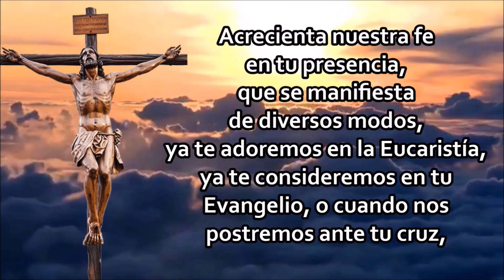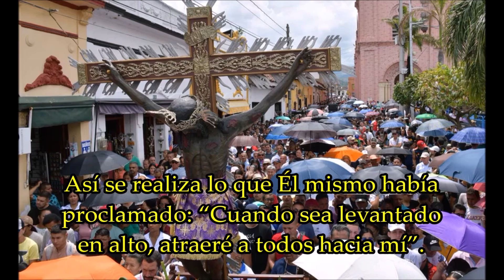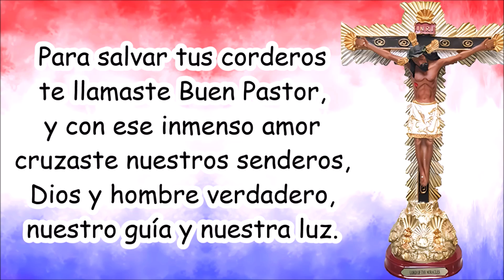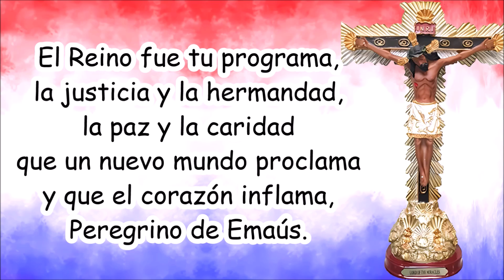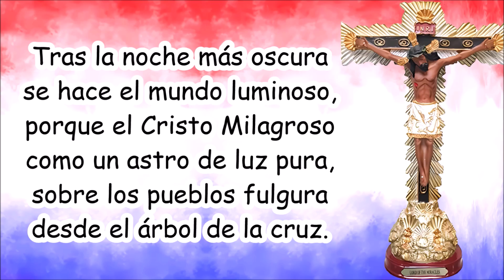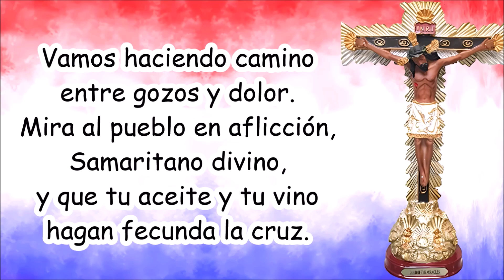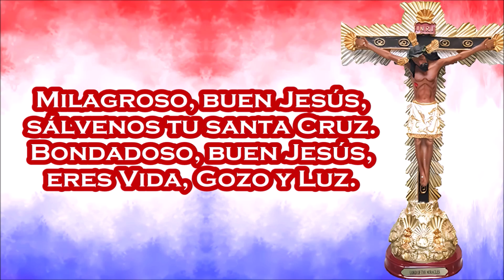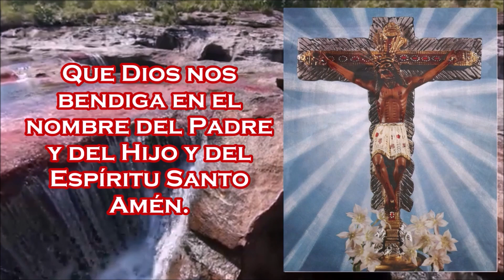Novena al Señor de los Milagros - Día Séptimo ... Gozos y consagración al Señor de los Milagros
En los siguientes enlaces encontrarás algunas novenas que nuestro canal ofrece para fomentar la devoción y la oración a Dios y a los Santos.

Santo Rosario

Te invitamos:
- Dar "Me gusta"👍 a nuestros videos
- "Activar las notificaciones" para que sepas cuando hay un nuevo video🙏🏻
- Compartir nuestros videos... Entre más lo hagamos, mayor será la oración que se extiende como protección para la humanidad.